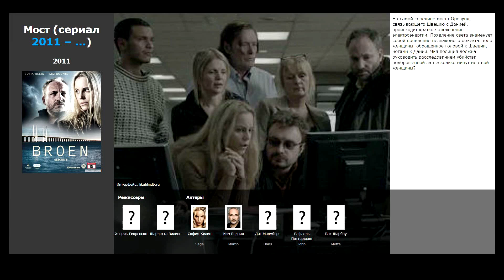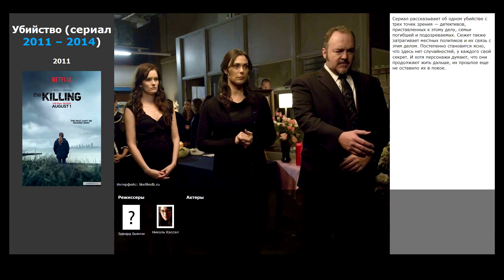4 лучших фильма, похожих на Мост (2011)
Список фильмов, которые по мнению зрителей похожи на Мост (2011):

00:13 Настоящий детектив (сериал) (2014) / жанр: детектив, криминал, триллер / в главных ролях: Мэттью МакКонахи, Вуди Харрельсон, Мишель Монахэн
00:39 Убийство (сериал) (2011) / жанр: триллер, драма, криминал / в главных ролях: Мирей Инос, Юэль Киннаман, Элиас Котеас
01:07 Девушка с татуировкой дракона (2009) / жанр: триллер, драма, криминал / в главных ролях: Микаэл Нюквист, Нуми Рапас, Питер Абер
02:02 Семь (1995) / жанр: триллер, драма, детектив / в главных ролях: Брэд Питт, Морган Фриман, Гвинет Пэлтроу